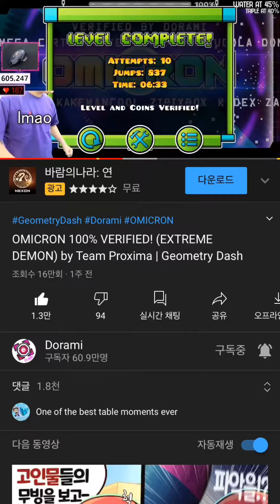I made Dorami meme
Ye i know its not good at all but enjoy :)